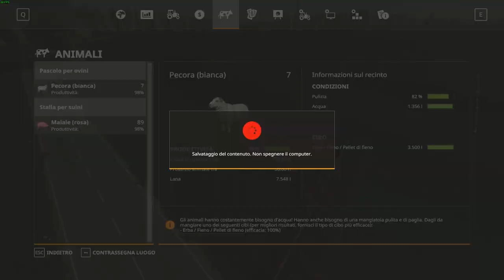FS 19 gameplay #6 (NO COMMENTARY) Farming simulator 19 (DLC Bourgault test) part 3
All texture  by forgotten plants.